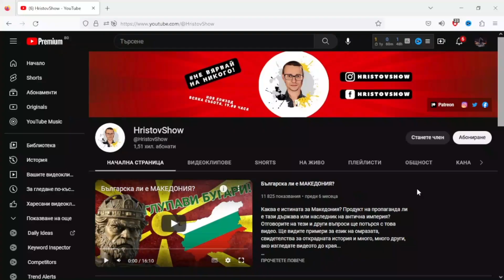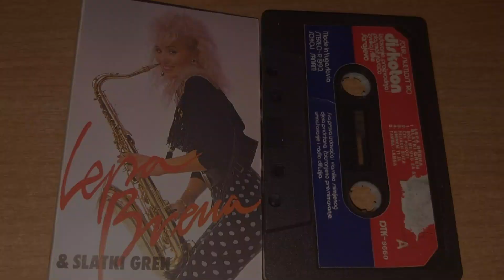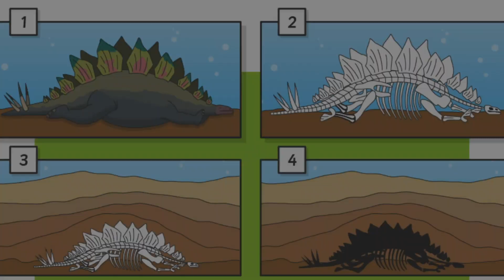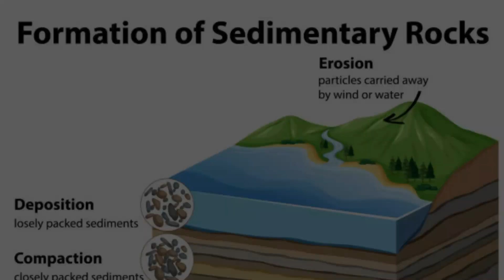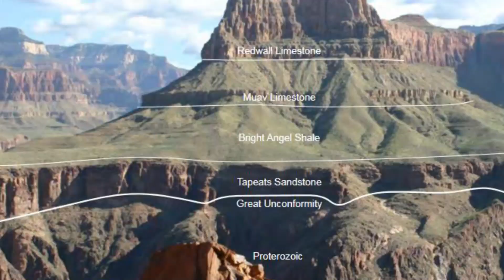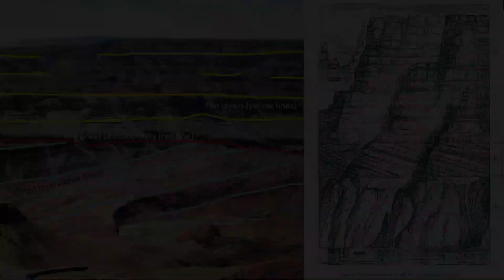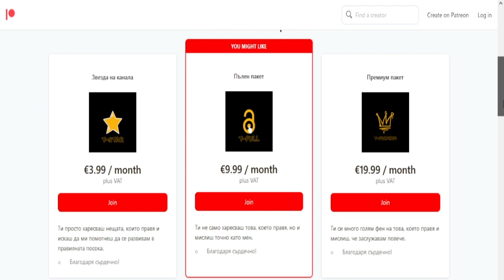Защо Липсва Огромна Част от Земната История?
Знаехте ли, че около 1 милиард години от историята на нашата планета... просто липсват. Как са изчезнали и къде са отишли?

Днес търсим изгубената история на Земята... зад дивана 🙂

⏱️⏱️VIDEO CHAPTERS⏱️⏱️

00:00 Интро